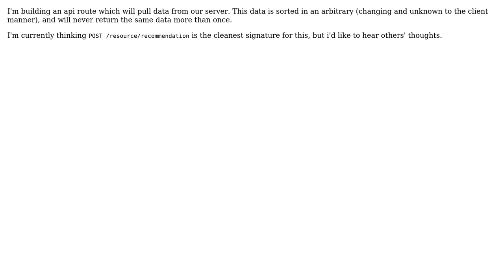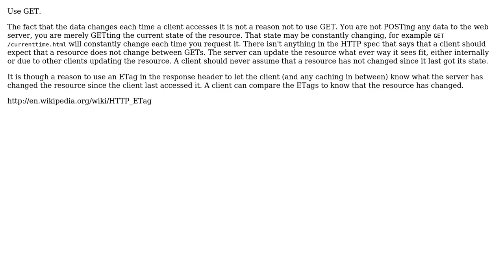Software Engineering: REST - Recommendation route: POST or GET?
With thanks & praise to God, and with thanks to the many people who have made this project possible! | Content (except music & images) licensed under CC BY-SA | Music | Images & others | With thanks to user jtmarmon user Cormac Mulhall and the Stack Exchange Network Trademarks are property of their respective owners. You are responsible for your own actions.